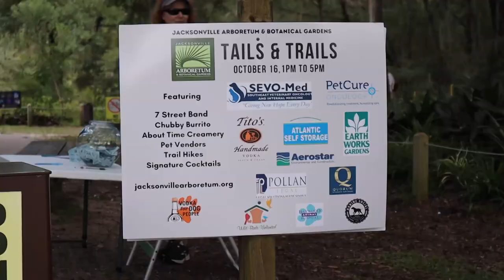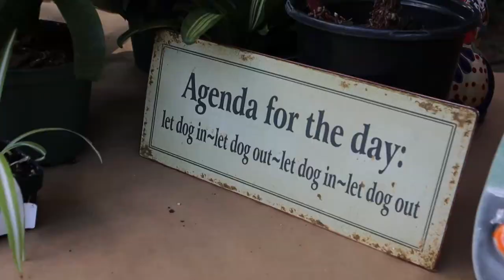Jacksonville Arboretum & Botanical Gardens Tails & Trails 2021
Saturday, October 9, marked the climax of a great few weeks of fun activities at the Jacksonville Arboretum & Botanical Gardens with Matthew refreshing plantings at the pavilion, donating proceeds from our butterfly picks, and Terri & Kevanie working the Tails & Trails Event. Find out more about the area arboretum

Earth Works operates a retail Garden Center in Jacksonville and provides landscaping, hardscaping, water features, lawn care service, lawn spraying, and drainage solutions.

Proudly serving clients in Northeast Florida including Jacksonville, Ponte Vedra Beach, TPC, Sawgrass, Atlantic Beach, Neptune Beach, Jacksonville Beach, Nocatee, St. Johns, Fleming Island, Orange Park,  Middleburg, Green Cove Springs, Amelia Island, Fernandina, and St. Augustine. Additionally: